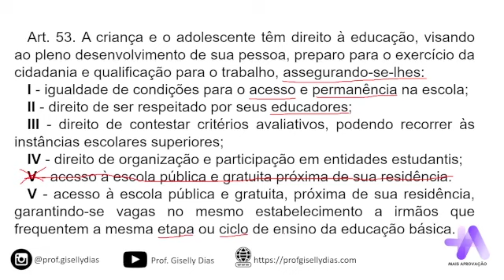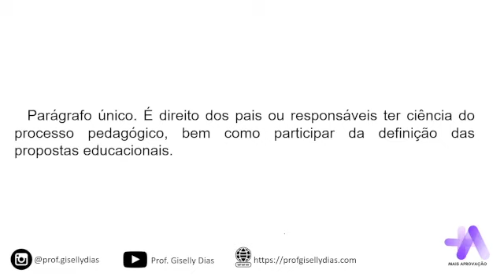ECA para o Magistério - Art. 53